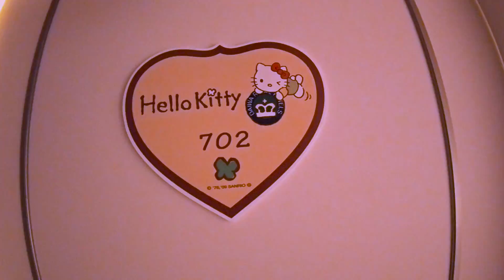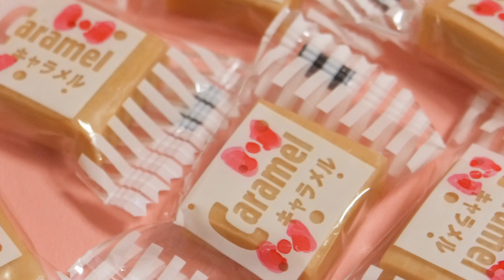キティちゃんルームでサプライズエッグをさがせ！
ハーモニーランドに遊びにいった時にキティちゃんルームにお泊まりしました。せっかくなのでサンリオのお菓子やグッズを入れたサプライズエッグをお部屋にかくしてみんなでさがして遊びました♪
一人６この計18こ！誰が一番早くみつけられるかな〜？？